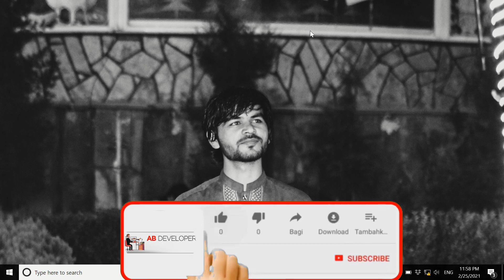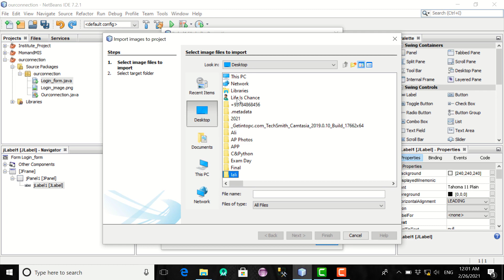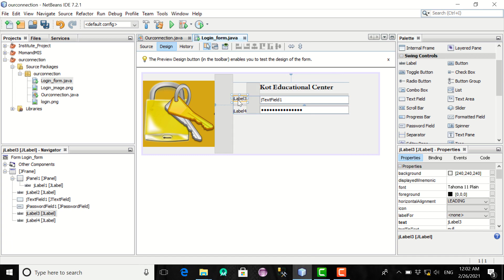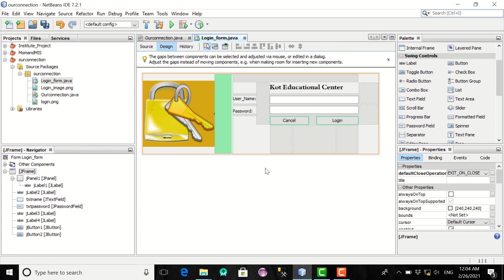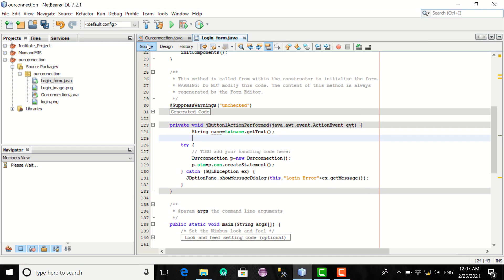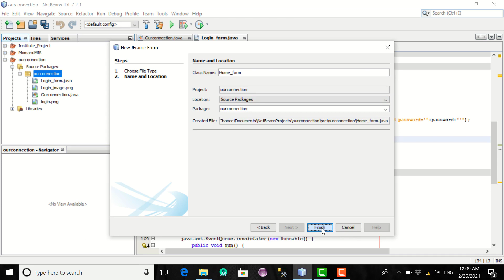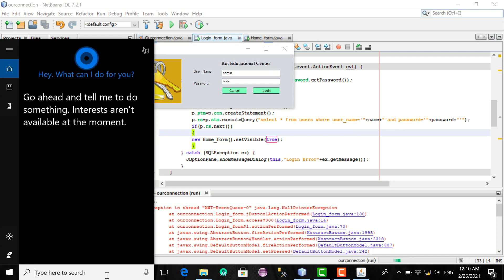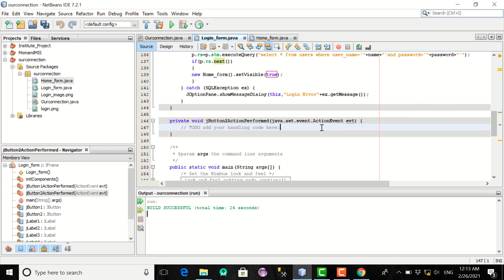Login Form In Java